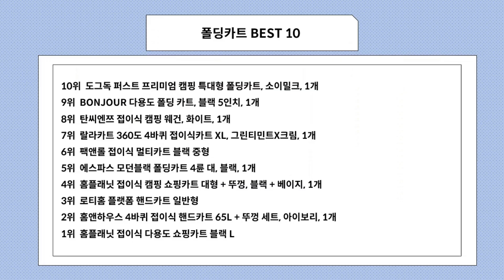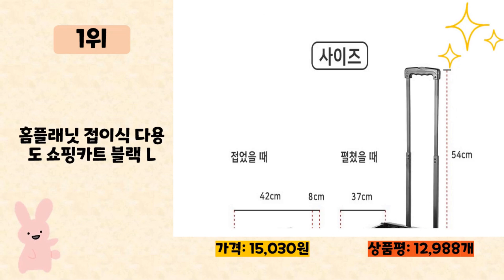폴딩카트 사기 전에 이 영상 먼저 보세요! 2024년 인기 많은 폴딩카트 추천 TOP10 / 구매후기, 판매량, 가격이 모두 반영된 최신 순위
2024년 판매량이 높은 폴딩카트 추천 TOP10을 소개합니다.

♥10위   도그독 퍼스트 프리미엄 캠핑 특대형 폴딩카트, 소이밀크, 1개  [  75,010원  ]

♥9위   BONJOUR 다용도 폴딩 카트, 블랙 5인치, 1개  [  38,900원  ]

♥8위   탄씨엔쯔 접이식 캠핑 웨건, 화이트, 1개  [  26,900원  ]

♥7위   랄라카트 360도 4바퀴 접이식카트 XL, 그린티민트X크림, 1개  [  52,910원  ]

♥6위   팩앤롤 접이식 멀티카트 블랙 중형  [  14,120원  ]

♥5위   에스파스 모던블랙 폴딩카트 4륜 대, 블랙, 1개  [  24,890원  ]

♥4위   홈플래닛 접이식 캠핑 쇼핑카트 대형 + 뚜껑, 블랙 + 베이지, 1개  [  16,990원  ]

♥3위   로티홈 플랫폼 핸드카트 일반형  [  59,910원  ]

♥2위   홈앤하우스 4바퀴 접이식 핸드카트 65L + 뚜껑 세트, 아이보리, 1개  [  38,900원  ]

♥1위   홈플래닛 접이식 다용도 쇼핑카트 블랙 L  [  15,030원  ]